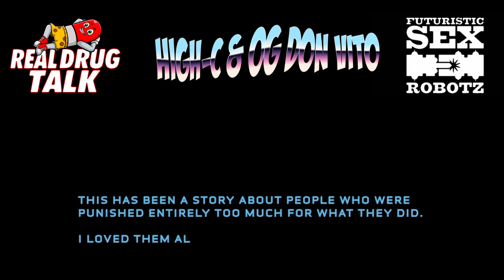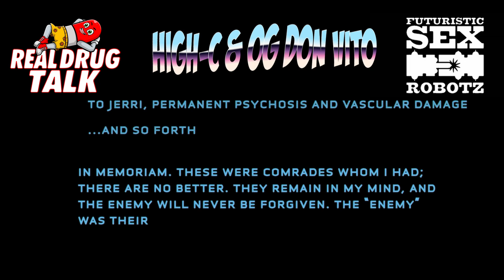Scheduled Rhymes - High-C & OG Don Vito (Futuristic Sex Robotz cover)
FSR were the hottest thing going in the nerd rap scene, with their pro production and Creative Commons approach, scoring a big hit with some Halo Machinema. No one knows what happened to them. But their final song might offer some indication. Drugs are bad, m'kay? I mean, we all love drugs. But drugs can be bad. M'kay?

Don Vito killed it with the G-Funk, of course! So smooth.